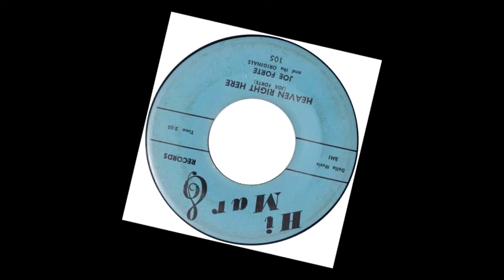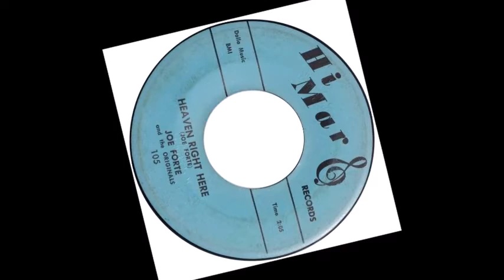DOO WOP Joe Forte and The Originals Heaven Right Here 1964 h bpRpYpkiI